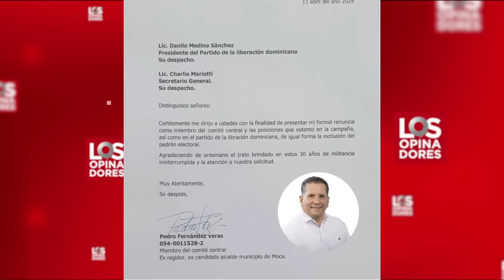LOS OPINADORES 16 04 24 B3